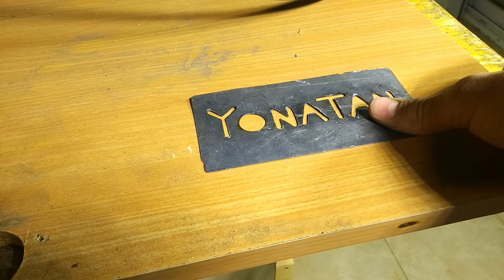Custom DIY Metal Stencil: Engrave Your Name or Logo WITHOUT a Laser Engraver!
Diresta knife stencil? In this video I will show you how to make a custom stencil from a knife - or not? And then show you how to ACTUALLY do it!

You can make videos just like this one! All of the equipment I use

Hi! My name is Yonatan. I'm 16 years old, and I love making and inventing stuff!
I focus on making quick videos about homemade workshop tools, woodworking, metalworking, electronics projects, all sorts of clever tips and tricks, and more!
Yonatan24, 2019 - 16 year old, sick with DIY-itis!

Don't have time to waste waiting for the branding iron to heat up?
This custom homemade name/logo stencil was inspired by Jimmy Diresta's constant use of his spray paint stencil. I thought of combining the idea of a mini stencil - which if you are Jimmy - you obviously carry everywhere - with a knife, and a mini butane torch or lighter, instead of spray paint that tends to smell horribly.
But a solution was found! In this video, I will show you how to make your own custom steel stencil, for marking your logo everywhere you want: burn it onto wood, and spray paint it on anything else!
I knew that since this was a knife, the steel would be hardened, and therefore impossible to drill through, and very hard to cut. To soften the blade, I had to anneal it, which is done to steel by heating it, and letting it cool slowly. I held the knife with locking needle-nose pliers so only the steel blade protrudes above the water, while I anneal the blade with a torch, so the plastic handle hopefully wouldn't melt from the heat.
I started sketching my name on the knife, but I quickly realized that lowercase letters were more complicated, therefore more challenging to cut out. Capital letters are made mostly out of straight lines that are connected - at least in my name.
I recommend first sketching out your name with a pencil, yes, on the steel, because it can barely be seen, and can be removed easily, since there's no way you'll nail it perfectly on the first try. Choosing the space between letters, letter sizing, and the shape of letters can be difficult at first. And you're ready to move on to the fun part!
Now cut the slots in the knife. This flex shaft rotary tool is basically like a Dremel rotary tool, except it has a large external motor that rotates a long and flexible shaft that connects to an "hand-piece" which is basically a small drill chuck. Since the motor isn't inside the hand-piece, it can be much smaller, making it significantly easier to make precise cuts. You can also hold it in any way you want, unlike a Dremel, where you have to constantly make sure your hand isn't covering the air holes, so it doesn't overheat.
First of all, I chose a large piece of sheet metal, so I could make sure it was big enough, so the torch wouldn't be able to burn around it.

Next, instead of writing my name as I had done previously, I made sure the length of each straight line in all letters was longer than the diameter of my cutting disc, because it can be quite difficult to cut a slot that's shorter than the diameter of a cutting disc.

I then used a wide bullet-point permanent marker to mark a dot on each corner/edge of every letter. The large dot would later make it easier to make sure the letters are wide enough (so the fire would be able to pass through the steel to burn the wood) because it's easier to make two cuts, than one and then later try to widen it.

I drilled larger holes, and this time, with my (new) drill press, and the combination of softer steel and a drill press allowed me to start drilling - and end - with the same drill bit - instead of breaking seven!
Now when cutting the slots, I cut from the one side of a circle to another, basically making bubble letters - and WOW! Look at the difference! I don't know if that was what made the difference in my ability to make precise cuts, or if it was the additional experience, but don't tell me it doesn't look perfect!
For the O in my name, I used a step drill bit, and then enlarged it with a grinding wheel on my flex shaft.